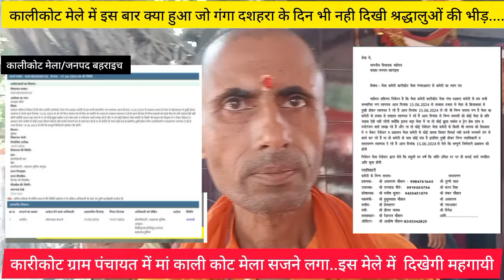कालीकट माता मन्दिर मेले में हो रहा खेलामेला समिति ने दिया इस्तीफामठाधीश ने बताया मेले का हाल बेहाल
कालीकोट मेला ग्राम पंचायत कारीकोट जनपद बहराइच यूपी